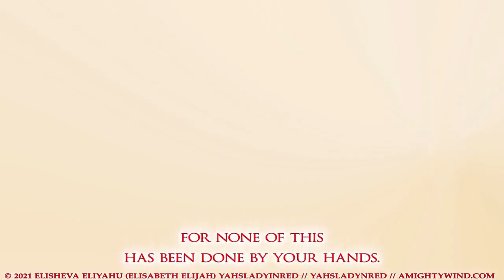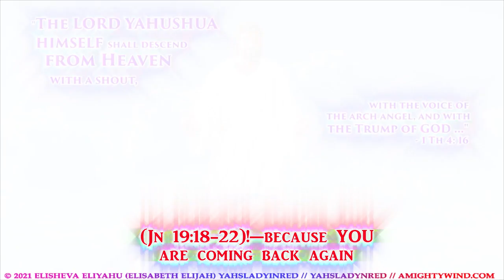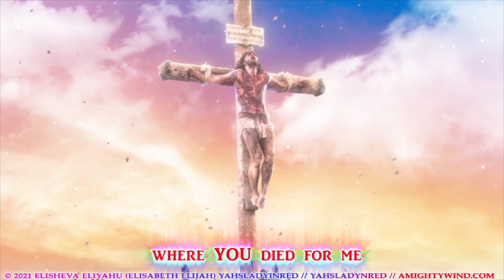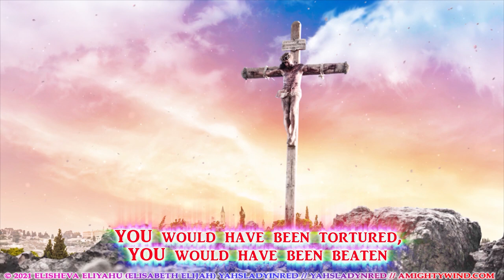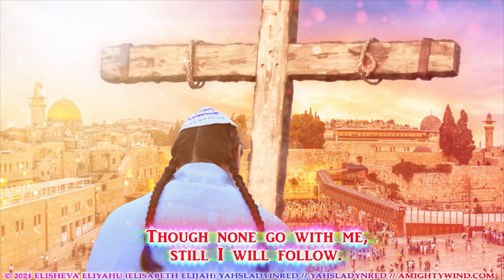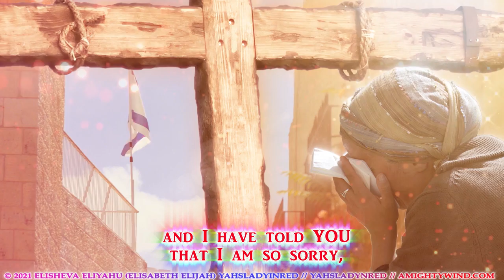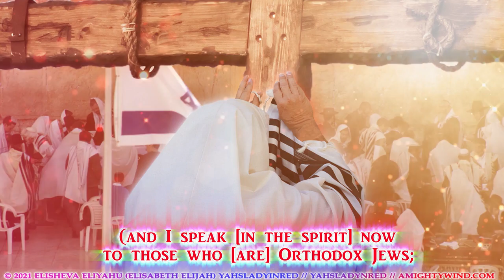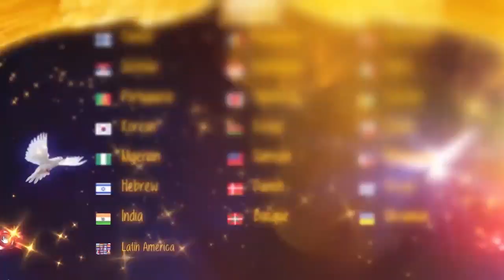2021 Elisheva Eliyahu These Words Can Change Your Life, Please write me if you do this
Mirrored from YAHSladyinred
Originally published on Dec 3, 2021

You can also watch the uncensored versions of my videos there, so come on and join us and rumble in YAHS jungle!

This is a last chance ministry I was a last chancer also, you will understand when you read my testimony. Have u made your peace with the HOLY TRINITY ABBA YAHUVEH, YAHUSHUA HA MASHIACH and the PRECIOUS RUACH HA KODESH? What if this is your last breath? The choice is yours.
Scriptures
Romans 3:23

Isaiah 1:18
“Come now, and let us reason together,” Says the LORD, “Though your sins are like scarlet, They shall be as white as snow; Though they are red like crimson, They shall be as wool.

Luke 6:46
“Why do you call me ‘Lord, Lord,’ and not do what I tell you?

John 14:15

Matthew 7:13-14
Go in through the narrow gate, because the gate to hell is wide and the road that leads to it is easy, and there are many who travel it. But the gate to life is narrow and the way that leads to it is hard, and there are few people who find it.

Romans 10:10
For it is with your heart that you believe and are justified, and it is with your mouth that you profess your faith and are saved.

Matthew 23:33
"You snakes! You brood of vipers! How will you escape being condemned to hell?”

Matthew 13:49-50
So it will be at the end of the age. The angels will come out and separate the evil from the righteous and throw them into the fiery furnace. In that place there will be weeping and gnashing of teeth.

James 2:19
You believe that there is one GOD. You do well. Even the demons believe and tremble!

Luke 16:19-31
"Now there was a rich man, and he habitually dressed in purple and fine linen, joyously living in splendor every day. "And a poor man named Lazarus was laid at his gate, covered with sores, and longing to be fed with the crumbs which were falling from the rich man's table; besides, even the dogs were coming and licking his sore.

"Now the poor man died and was carried away by the angels to Abraham's bosom; and the rich man also died and was buried. "In Hades he lifted up his eyes, being in torment, and saw Abraham far away and Lazarus in his bosom. "And he cried out and said, 'Father Abraham, have mercy on me, and send Lazarus so that he may dip the tip of his finger in water and cool off my tongue, for I am in agony in this flame.' "But Abraham said, 'Child, remember that during your life you received your good things, and likewise Lazarus bad things; but now he is being comforted here, and you are in agony. And besides all this, between us and you there is a great chasm fixed, so that those who wish to come over from here to you will not be able, and that none may cross over from there to us.' "And he said, 'Then I beg you, father, that you send him to my father's house-- for I have five brothers--in order that he may warn them, so that they will not also come to this place of torment.' "But Abraham said, 'They have Moses and the Prophets; let them hear them.' "But he said, 'No, father Abraham, but if someone goes to them from the dead, they will repent!' "But he said to him, 'If they do not listen to Moses and the Prophets, they will not be persuaded even if someone rises from the dead.'"